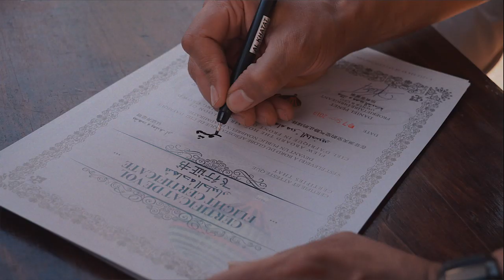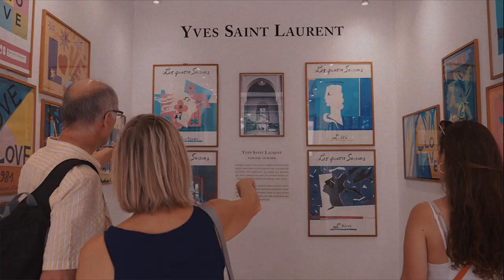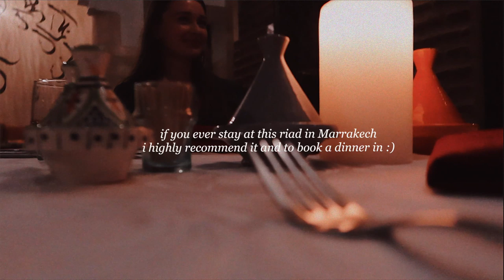The Beauty of Marrakech: Hot Air Balloon Ride | Morocco Travel Vlog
Marrakech travel vlog: The last Morocco vlog in the series showing my first time in a hot air balloon and it was INCREDIBLE. I'll let the vlog do the talking but one of the best experiences of my life and I'm glad I got to share it with this wonderful group of people. I also visited Jardin Majorelle (the famous gardens now owned by Yves Saint Laurent) and checked into our beautiful riad (Riad dar Yema)!

*Anastazja*

*Karl*

*Charlie*

Huge thank you to Charlie for filming some of the clips in this video!

* Jardin Majorelle
* Riad dar Yema
* Marrakech